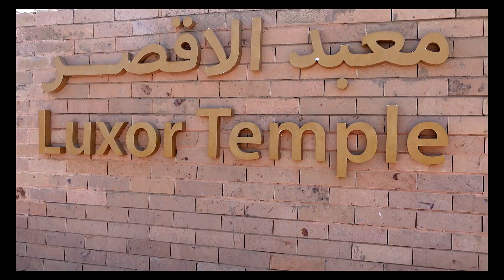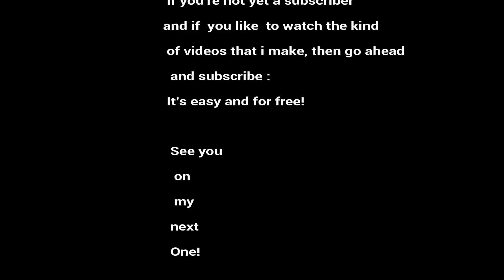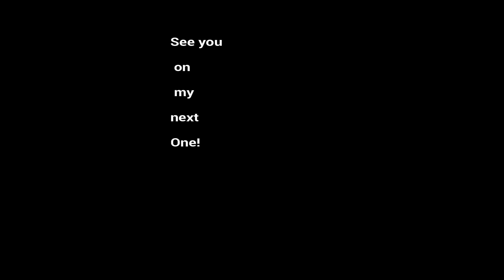EGYPT ~ Egito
Egypt:  Perhaps  the most exciting country of all:
History, Culture, Architecture, Kindness, and stunning sights.
A place to learn on every step we take.
Check it out till the end of this video.

$$$:  If you can help a bit on keeping this going, it's much appreciated.
Or if you're willing  to  you can  help with some $$
Much welcome and appreciated.
Thank you so much.
$ $ Super-thanks:
Down below the video you watch!  Click on the Dollar Symbol  To Give a Super.Thanks